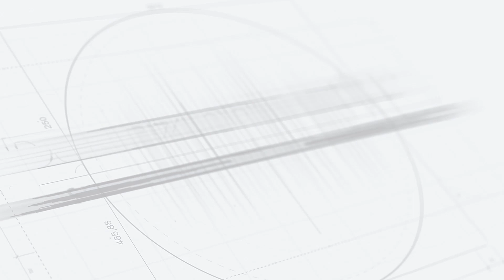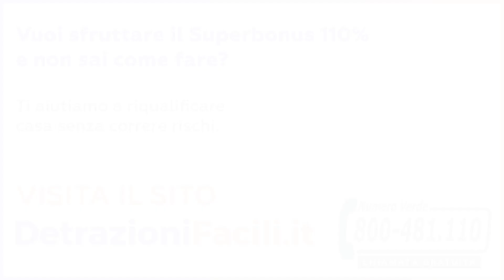superbonus 110 chi ha diritto ?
Ciao io sono Fabio Vidotto, ingegnere termotecnico e fondatore della rete detrazionifacili.it, e oggi ti darò questa risposta. Il superbonus 110, questa enorme manovra che è stata portata avanti dal governo, ci aiuta sicuramente a fare interventi di riqualificazione energetica e adeguamento sismico dei fabbricati. Ma chi ha effettivamente diritto ad accedere al superbonus? La risposta non è proprio così semplice e veloce, ma cercherò di condensarla in meno di tre minuti. Innanzitutto, per avere diritto al superbonus 110, una persona fisica deve essere o proprietario, o avere un diritto sull'immobile, quindi proprietario, co-proprietario, aver l'usufrutto, un comodato d'uso, oppure essere anche in affitto. Bisogna, poi, andare a valutare quelle che sono le caratteristiche del fabbricato, c'è tutto un discorso legato alla indipendenza funzionale, piuttosto che se sono all'interno di un condominio, devo andare a verificare se il numero di proprietari che ci sono, e in che modo loro possono intervenire, sia sulle parti comuni, che sulle parti private. Innanzitutto, il secondo aspetto che bisogna guardare, è se il fabbricato è riscaldato. Questo perché, per fare degli interventi di super ecobonus, quindi di riqualificazione energetica del fabbricato, il fabbricato di partenza deve essere dotato di impianto di riscaldamento, ed è stato anche chiarito che può non essere anche funzionante, quindi un vecchio impianto di riscaldamento non funzionante. Se invece si vuole fare un intervento di super sismabonus, quindi adeguamento, o miglioramento sismico, o intervento puntuale, il fabbricato si deve trovare in una zona sismica, in un comune di una zona sismica 1, 2 o 3. Tutti invece gli interventi su zone sismiche 4 non rientrano nel sismabonus, e nemmeno nel super sismabonus. Altro aspetto molto, molto importante, è che devono essere fatti i lavori, cosiddetti trainanti e trainati e, accoppiati fra di loro, dobbiamo superare, migliorare, di due classi energetiche la classe di partenza del fabbricato. Per fare queste verifiche è necessario ovviamente affidarsi a dei tecnici a dei professionisti, per capire esattamente che cosa si può fare prima di iniziare i lavori, e soprattutto se si ha diritto o meno ad accedere al superbonus 110. Mi raccomando, fate molta attenzione, perché i controlli ci saranno e saranno anche molti. Sono previste sanzioni che superano anche il 200% rispetto alla detrazione fiscale che è stata richiesta. Ti saluto e ti invito anche a visitare il sito detrazionifacili.it per rimanere sempre aggiornato sulle ultime novità delle detrazioni fiscali. Ciao e buona detrazione facile.

🟥VUOI SFRUTTARE IL SUPERBONUS E NON SAI COME FARE?
DetrazioniFacili.it, la Rete di Professionisti Esperti in tutta Italia per la gestione delle pratiche di Detrazione Fiscale Superbonus, è al tuo fianco per aiutarti a riqualificare casa senza correre rischi.